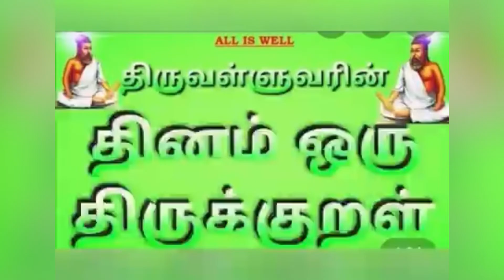பால்: அறத்துப்பால் | அதிகாரம் 11 | செய்நன்றியறிதல் | திருக்குறள் 105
அதிகாரம் 11
செய்நன்றியறிதல்
திருக்குறள் 105

Athigaaram 11
Sei nandriyaridhal
Thirukkural 105